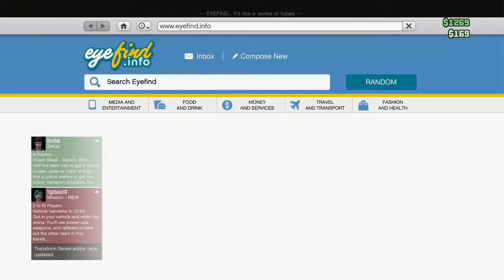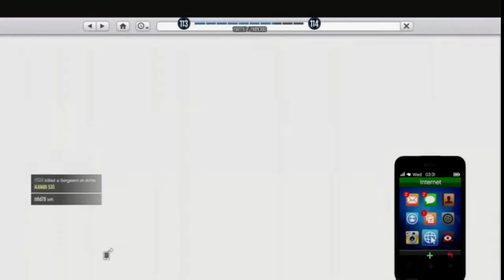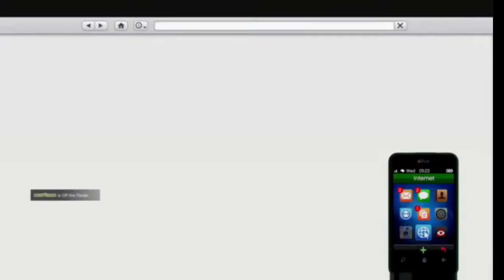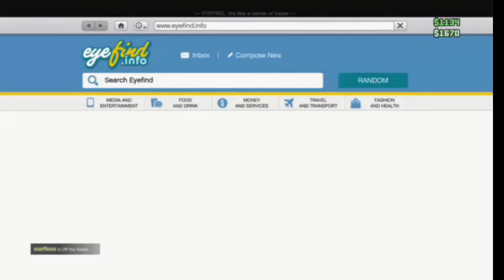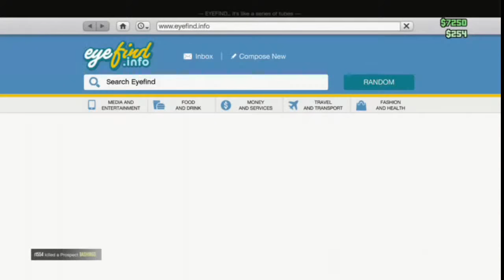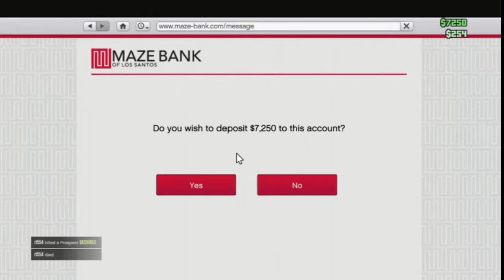GRAND THEFT AUTO FIVE ONLINE MULTIPLAYER GAME